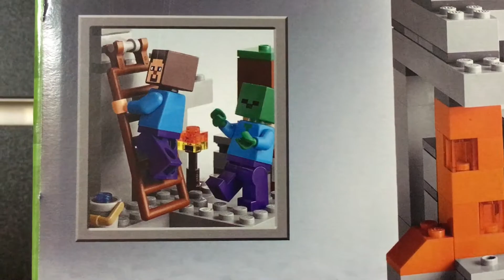LEGO MINECRAFT 21113 THE CAVE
LEGO MINECRAFT 21113 JASKINIA